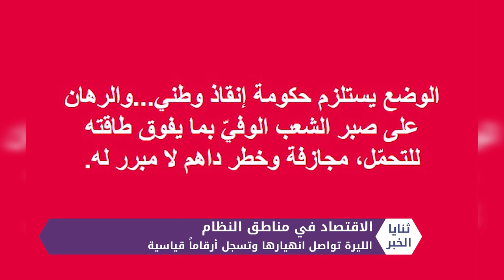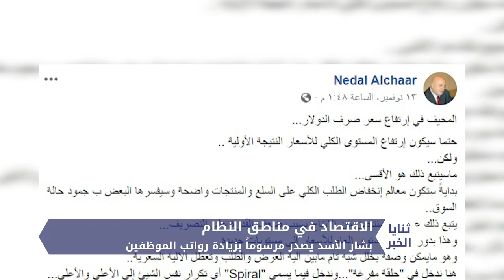الليرة السورية تواصل انهيارها وتسجل أرقام قياسية